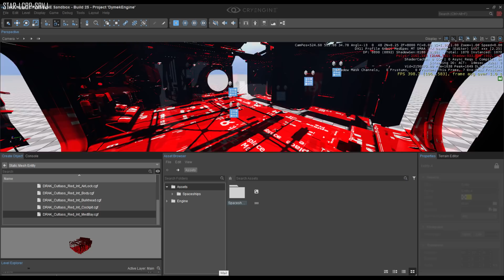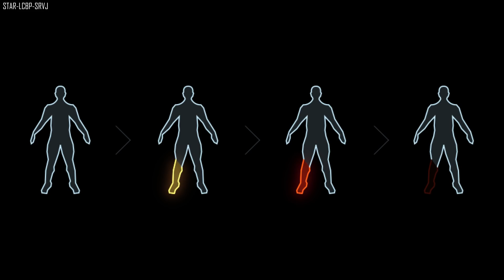Star Citizen Leaks | Medical Gameplay, Cutlass Red & New Shared Missions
-We have lots of leaks, better call a plumber!

Star Citizen will consist of two main components: first-person space combat, first-person shooter elements and trading in a massively multiplayer persistent universe and customizable private servers,
and a branching single-player and drop-in co-operative multiplayer campaign (titled Squadron 42).